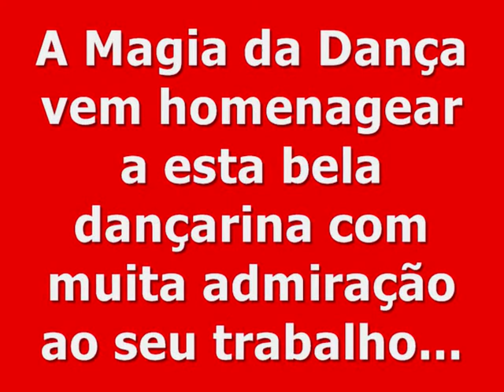Jackie Chermont Magia da Dança.wmv